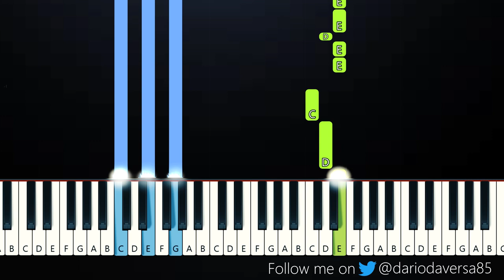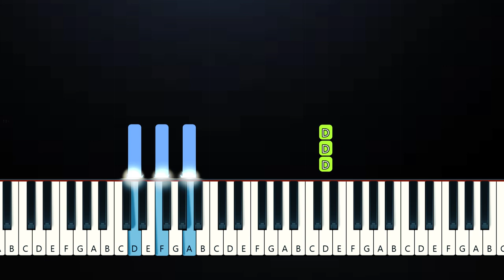A-Wall - Loverboy (Piano Tutorial)